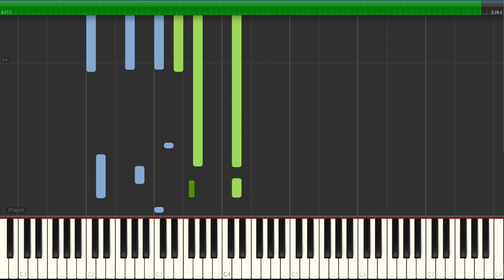Elliott Smith - Angeles Piano (Synthesia)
Had several people request this one. Hope it helps!